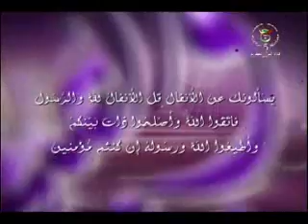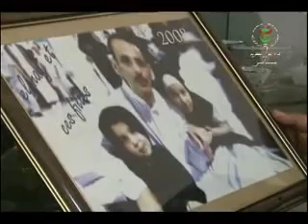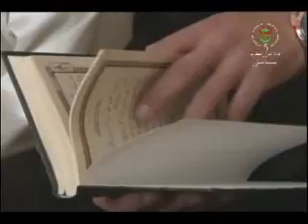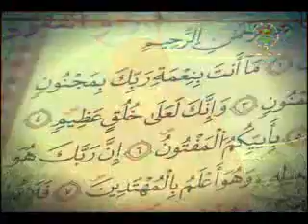والصلح خير - منهج الرسول صلى الله عليه وسلم في الصلح والإصلاح 2015/12/22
الدكتور سعيد بويزري - والصلح خير - منهج الرسول صلى الله عليه وسلم في الصلح والإصلاح 2015/12/22